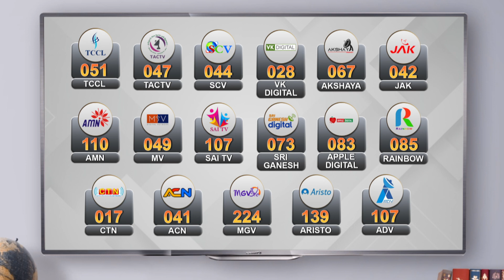டெல்லி & பெங்களூர் அணியின் பலம், பலவீனம் என்ன?| Delhi vs Bengaluru | DC vs RCB | IPL